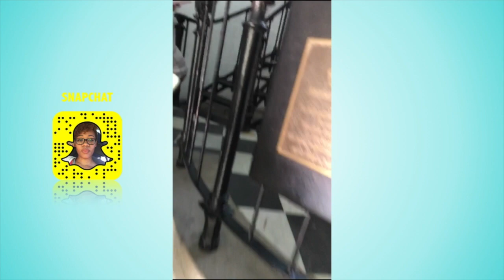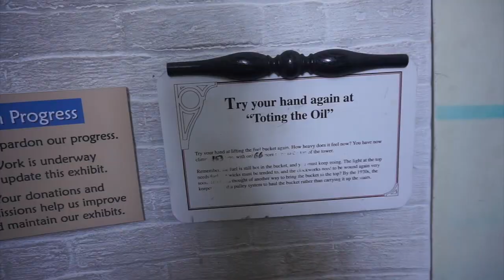DAY 3 | Cravings? PREGNANT!?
Snap - veronicannicole | anjelica851

+ Camera & Editing
Camera’s : Sony a5100